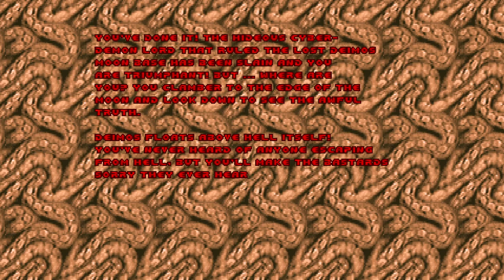Doom the Way id Did [3] E2M5-E2M8 // Watching Vines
Something that does feel out of place in these maps (although maybe it was used a couple times in the base game and I'm forgetting) is all these imps hidden behind vine walls.

00:00 E2M5: Deimos Command
08:01 E2M6: Foundry
18:20 E2M7: Ore Processing
31:29 E2M8: Vault